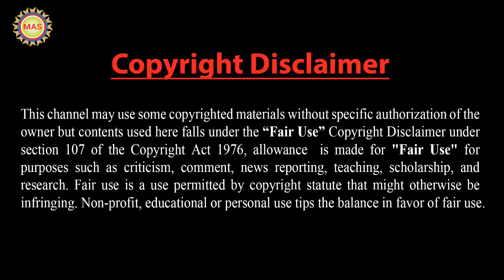IPL ইতিহাসে ধোনির এই রেকর্ড ভাঙ্গার সাধ্য আছে কার ?? ধোনির অভাবনীয় রেকর্ডের কথা জানলে অবাক হবেন !!